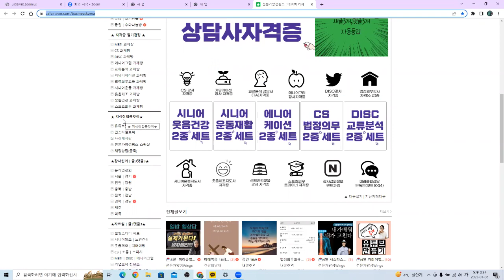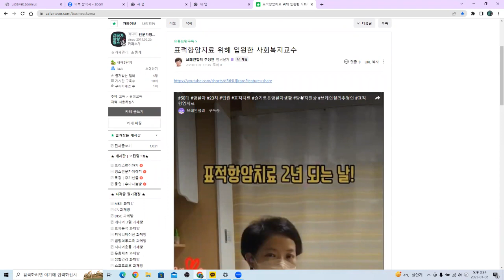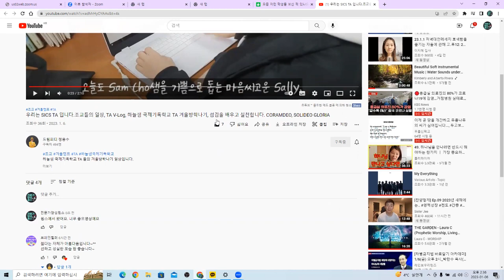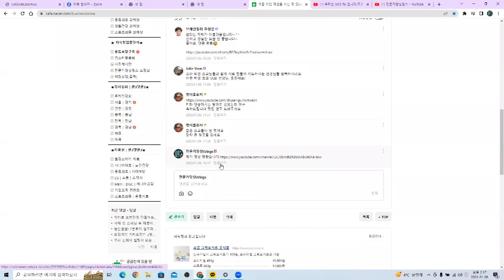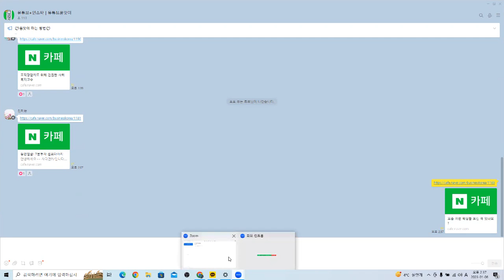지식창업 유튜브 키우고 싶으신분 모집! 아래 정보란에 단톡방으로 오시면 함께 유튜브 노하우 성장 스티디 합니다~! 유튜브 성장노하우 방법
꼭 열심 자신의 콘텐츠로 지식창업을 하고 싶으신분만 참여해주세요~!

💌 카페가입 필수!